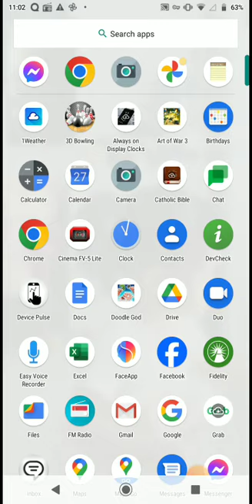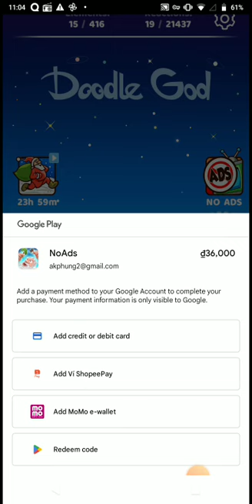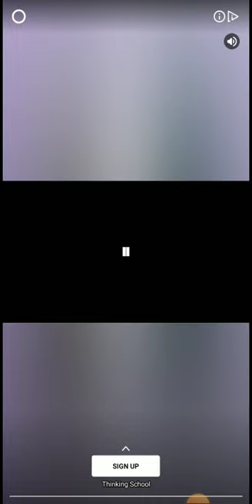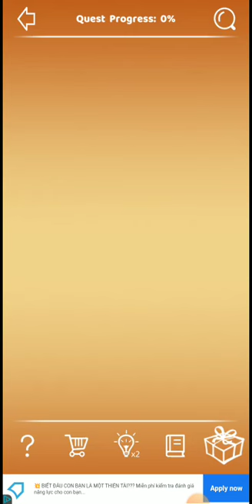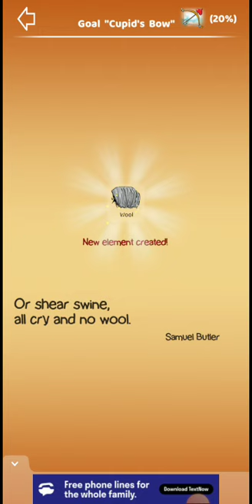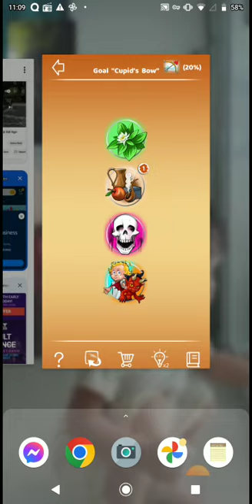April 27, 2024